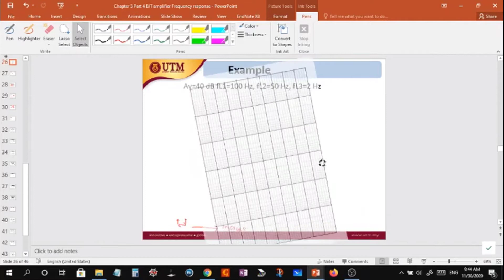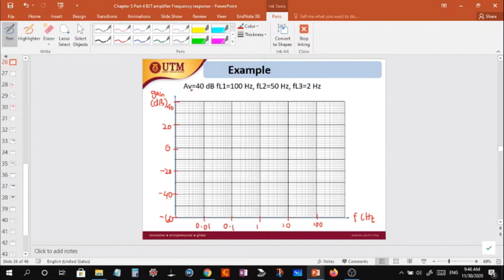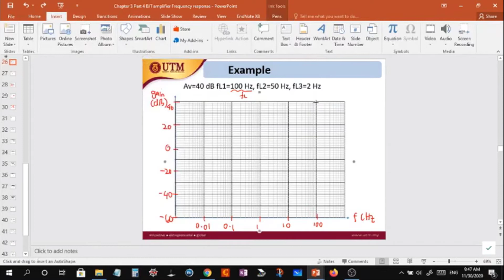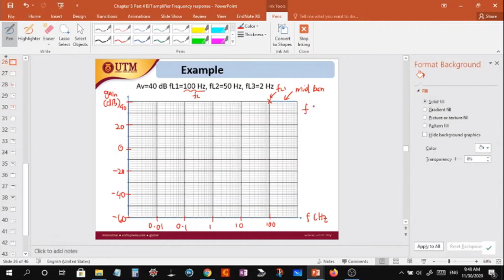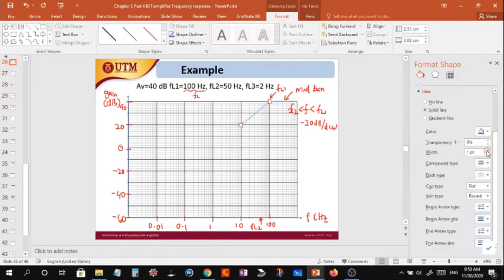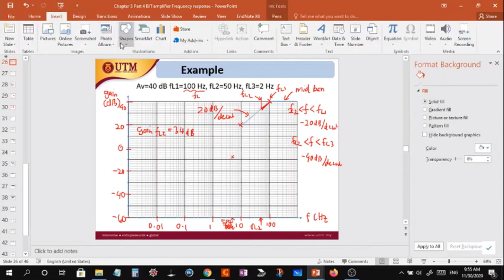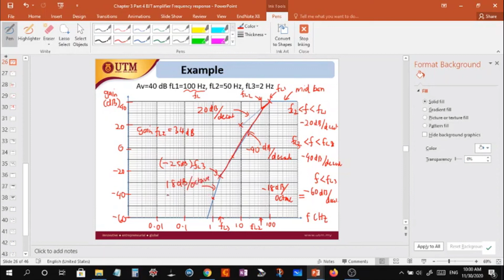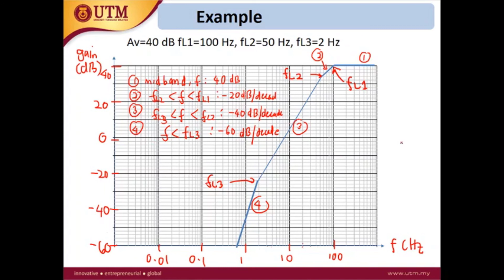Plotting low frequency response of BJT amplifier | Electronic Devices | YSAG